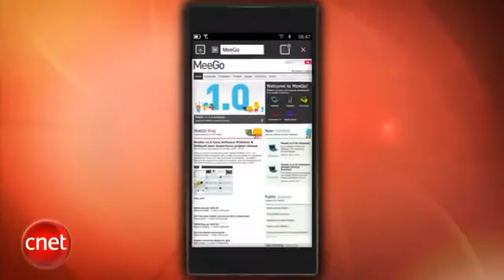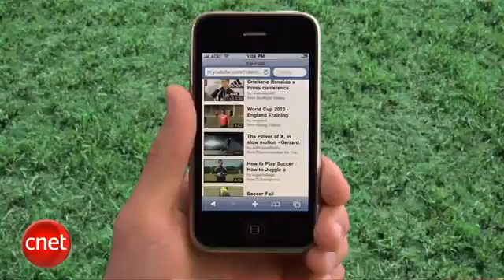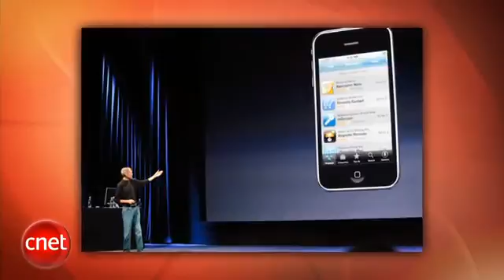3D TV Report - Toshiba Regza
Toshiba recently unveiled two new 3D TVs which project a 3D image without the use of special glasses. The two new 3D TVs are the Regza GL1 series, Regza 20GL1 and Regza 12GL1 were unveiled at the Combined Exhibition of Advanced Technologies (Ceatec) 2010 in Tokyo.

Regza 20GL1, a 20-inch flat-panel display with 1,280×720 resolution and Regza 12GL1, a 12-inch flat-panel display with 466×350 resolution, uses autostereoscopic 3D technology which include a filter on top of the TV that projects the 3D image to the viewer.

Both models will be available exclusively in Japan by the end of the year. A laptop and 56-inch display are also in the works.

As the 3D Display market, including TVs, Blu-ray players, hand-held games and cell phones, seeks market traction in the coming years, will 3D be a standard feature on all future TVs? In 2013, according to ABI Research, market growth will start to accelerate, and shipments of 3D TV sets will approach 50 million in 2015.